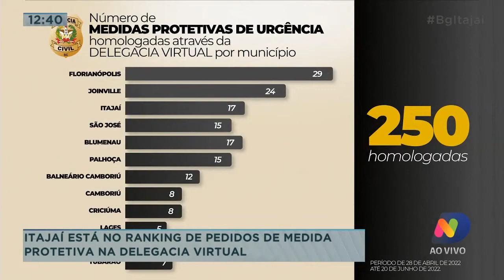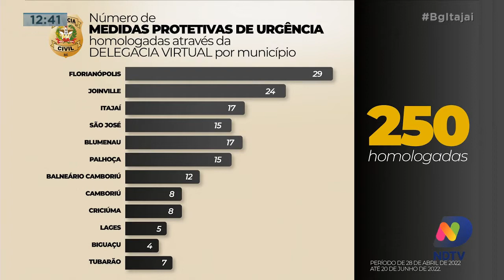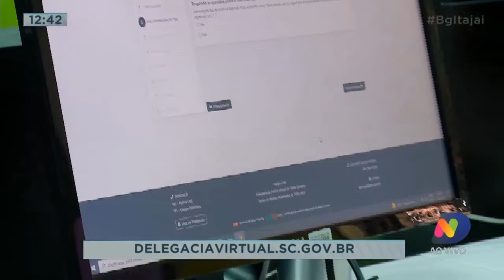Itajaí está no ranking de pedidos de medida protetiva na delegacia virtual